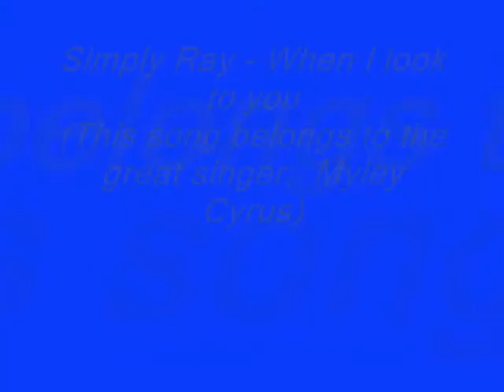Simply Ray - When I look at you (This song belongs to Miley Cyrus)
Me singing at my home studio...Although I may not be a professional singer I couldn't help of recording this beautiful song popularized by Miley Cyrus...I'm very fond of her, so I ask her for permission of making this video.